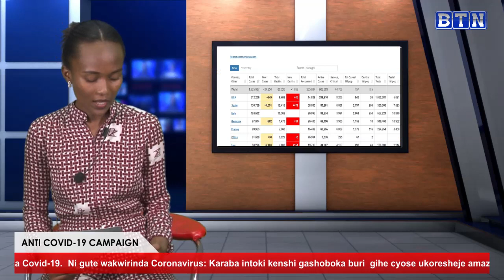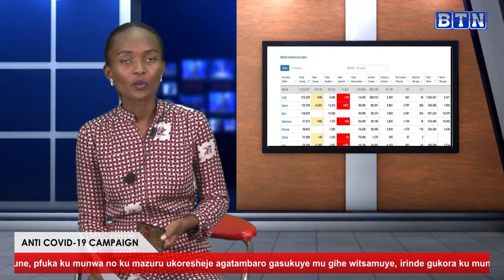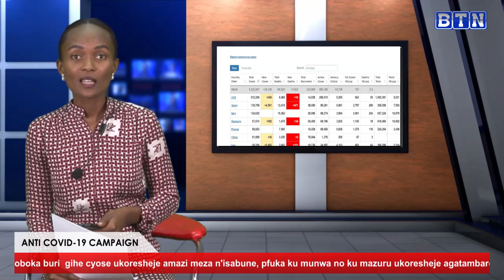Anti Corona Virus Campaign : Mu Rwanda abarwayi 4 ba COVID 19 bakize barataha.